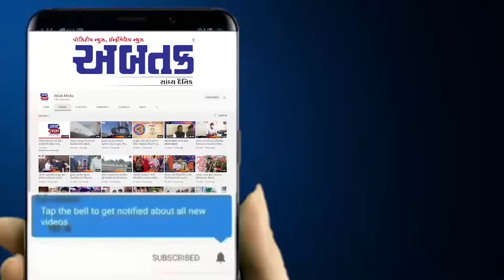રામ રાખે તેને કોણ ચાખે, સુરત રેલવે સ્ટેશન પર મોટી દુર્ઘટના ટળી, જુઓ વીડિયો